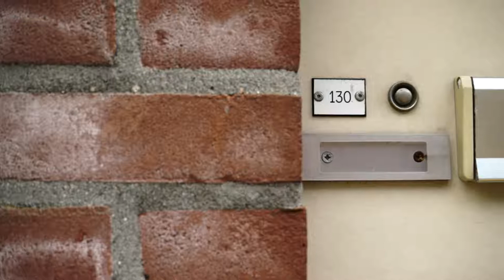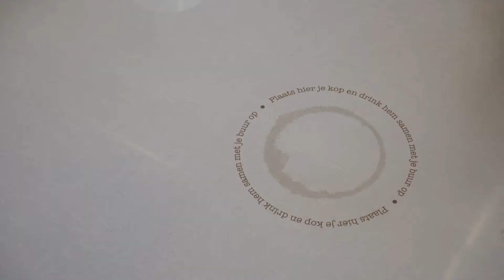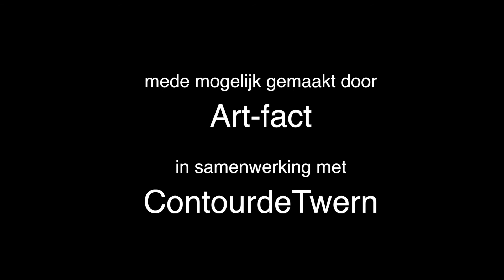Tilburg Cowboys: Koppen van de Kruidenbuurt, Tilburg